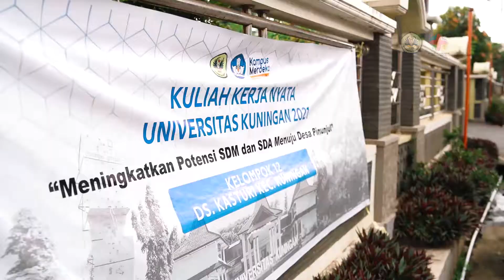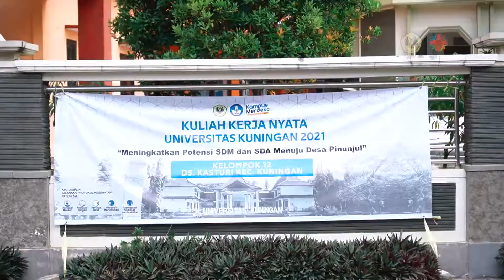KKN 2021 Desa Kasturi Kelompok 12 | Universitas Kuningan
KKN 2021 Universitas Kuningan